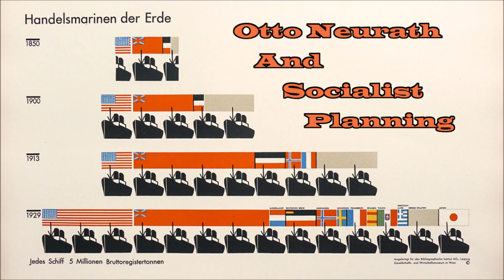#194 Otto Neurath and Socialist Planning w/ Thomas Uebel - Part1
This week I’m really delighted to welcome Professer Thomas Uebel to the show to talk all about Otto Neurath and his impact on economic theory, the socialist calculation debate, and socialist planning.

Professor Uebel was the editor of 'Otto Neurath - Economic Writings Selections 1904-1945'.